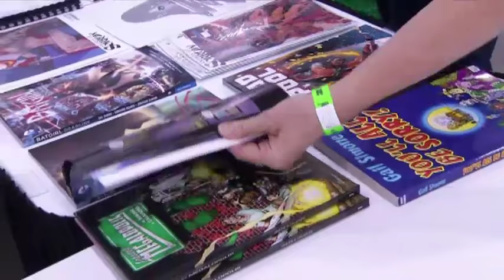Punch TV NYE Countdown 2017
The cast of Punch TV rings in 2017 with the only local New Year’s Eve countdown in Saskatoon. Tune in starting at 11:30pm!